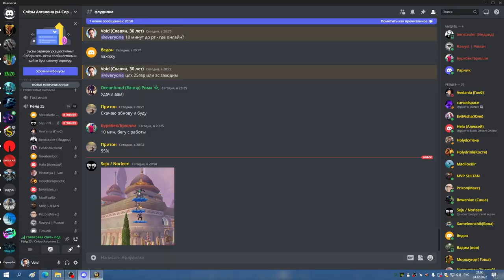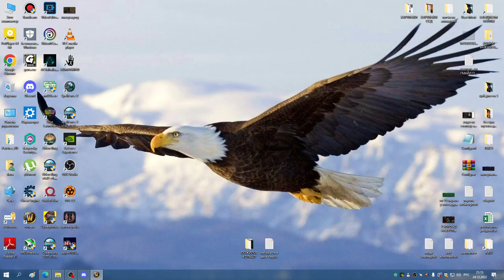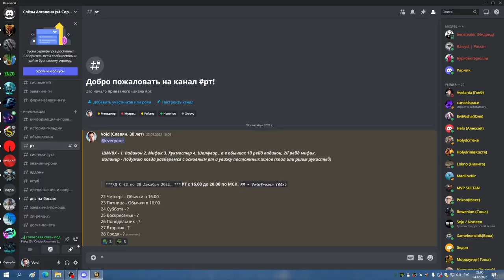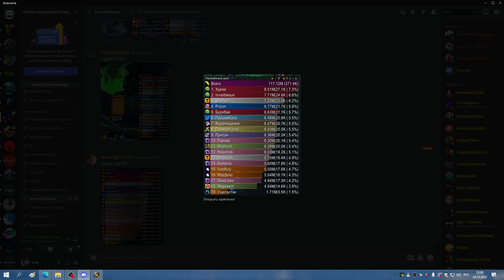1я часть ЦЛК 25гер на 6 боссов МИШКА СОВА 24 12 22